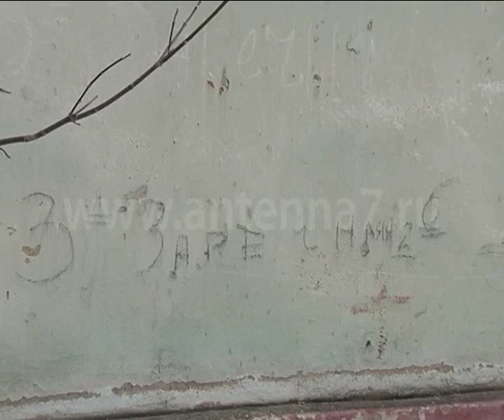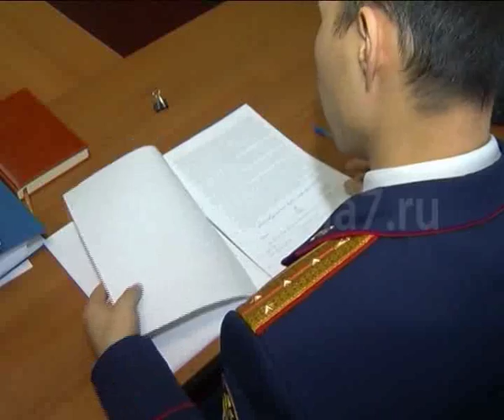В Омске в канализации нашли останки недоношенного ребенка